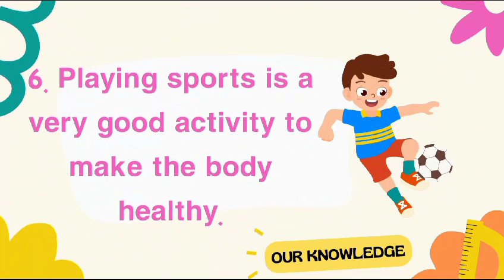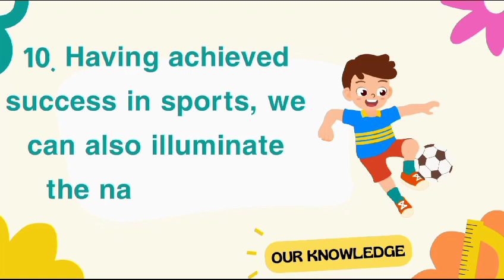importance of sports essay in english/Write an essay on Importance of Sports /our knowledge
Write an essay on Importance of Sports
Importance of Sports Essay in English || Write an essay on Importance of Sports
Importance of Game and Sports in English
English Essay - Importance of Sports